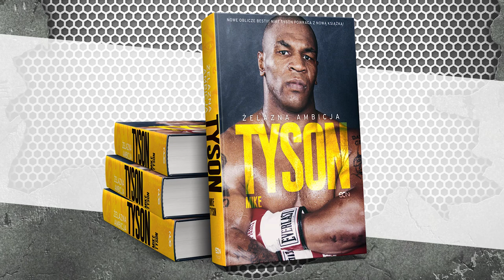Kostyra: „Feliks Stamm był taki sam jak Cus D’Amato”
Czytając nową książkę sportową Mike’a Tysona „Tyson. Żelazna ambicja”, Andrzej Kostyra znalazł wiele analogii między Cusem D’Amato a Feliksem Stammem. Przeczytaj i ty, zamawiając książkę na Książki szukaj również w salonach Empik w całej Polsce.

O książce sportowej:
Nowe oblicze Bestii! Mike Tyson powraca z nową książką!
„Właśnie patrzymy na przyszłego mistrza świata w wadze ciężkiej” – powiedział, kiedy po raz pierwszy ujrzał go na ringu. Mike Tyson miał zaledwie 13 lat, za sobą rozboje, włamania i kradzieże. Gdyby nie on, podzieliłby los kolegów z Brooklynu, którzy ginęli w młodym wieku lub na długie lata trafiali za kraty.
Cus D’Amato odmienił życie Mike’a. Zakradał się w nocy do jego pokoju i szeptał, że zostanie mistrzem. Stosował hipnozę, przekonywał, że nie ma lepszego od Tysona, a przed walką mówił: „Chciałbym, żebyś połamał mu żebra”. Wszystko po to, by zaszczepić w Mike’u gen czempiona. I stworzyć Bestię, która będzie siała postrach wśród rywali, jeszcze zanim wybrzmi pierwszy gong.
W tej książce Mike Tyson wspomina lekcje życia odebrane od trenera i mentora, który wyciągnął go z poprawczaka i zaprowadził na szczyt. Po hardkorowej Mojej prawdzie przyszedł czas na ukazanie nowego oblicza Bestii. I opowiedzenie historii 70-letniego białego staruszka o irlandzkich korzeniach, który w Tysonie zobaczył kogoś więcej niż czarnego nastolatka z niebezpiecznej dzielnicy.